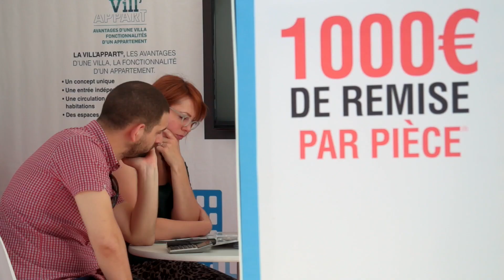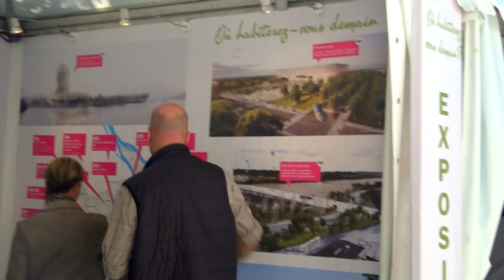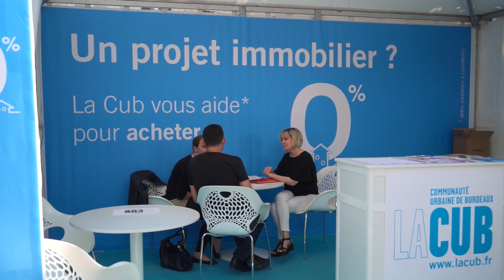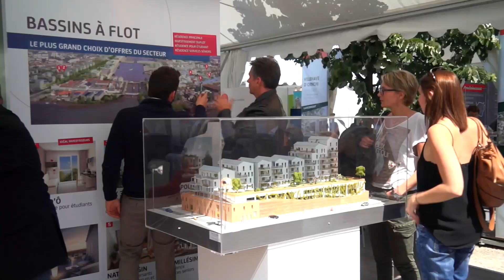Mai 2014 - Salon du Logement Neuf de Bordeaux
Vidéo du Salon du Logement Neuf de Bordeaux, sur les allées de Tourny du 16 au 18 mai 2014. Organisé par la Fédération de Promoteurs Immobiliers (FPI) d'Aquitaine Poitou-Charentes.